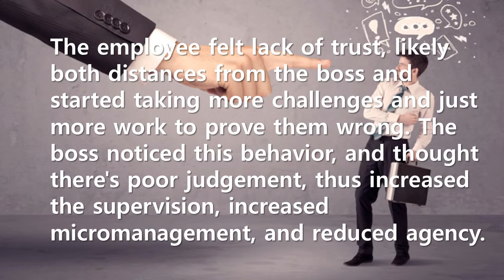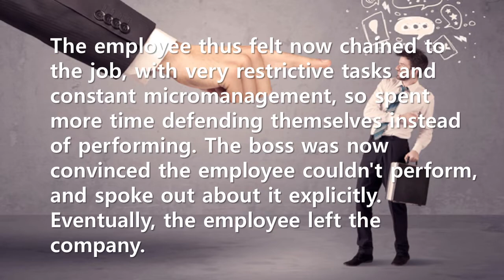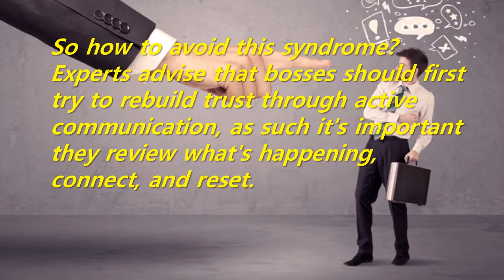Short Story: The set-up-to-fail syndrome: How good bosses make great employees fail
This story is summarized the key contents of the book [The Set-Up-To-Fail Syndrome: How Good Managers Cause Great People to Fail], co-authored by Jean-Francois Manzoni and Jean-Louis Barsoux of INSEAD Business School in France. The authors named this phenomenon 'the set-up-to-fail syndrome'.
This is a psychological syndrome in which when a competent employee is suspected of being incompetent by his boss, his work ability decreases, he loses motivation, and gradually turns into an incompetent employee. The main reason for this is the 'confirmation bias' in which humans try to accept only information that suits their subjectivity.
Research shows that bosses tend to attribute the good things that happen to weaker performers to external factors rather than to their efforts and ability. On the other hand, for high performers, bosses tend to perceive their success as theirs, and tend to perceive failure as attributable to external uncontrollable factors.
So how to avoid this syndrome? Experts advise that bosses should first try to rebuild trust through active communication, as such it's important they review what's happening, connect, and reset.